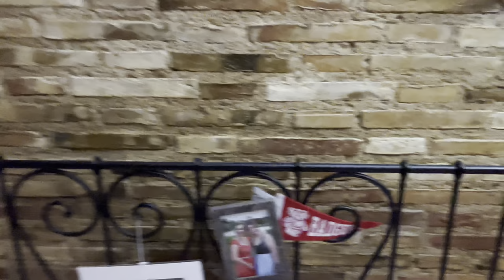Vlog: A day of study abroad in Spain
Hello friends!

My name is Ally, and I am a 20 year old Catholic girl from Wisconsin, USA. I am a University undergraduate, majoring in Spanish Education. This is what my Fridays are typically like while studying abroad at the University of Complutense, Madrid. Back home I am a UW Madison badger 🦡🤍❤️, but for now, I will be praying for you all from Madrid, Spain!

A Spanish vlog just like this one is coming soon
Un vlog en español está viendo pronto